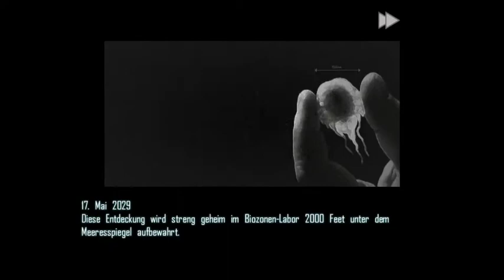Lets Play Perfect Cell iPad German Part 1